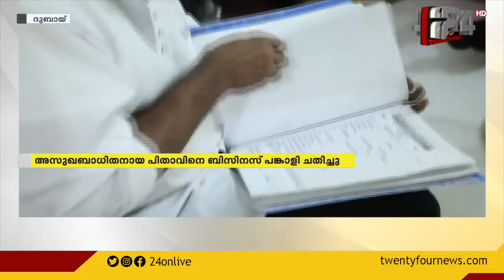കുടുംബം പോറ്റാൻ ദുബായിൽ അത്തർ വിറ്റ് പന്ത്രണ്ട് വയസുകാരൻ